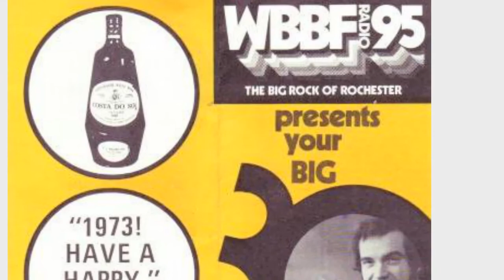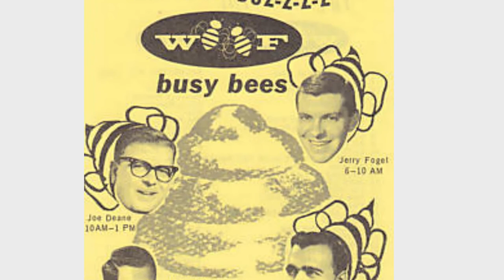WBBF 95 Rochester - WBBF Jingles Early 1970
I think WLS Chicago used the same jingle package.